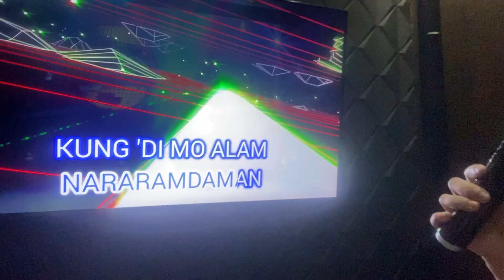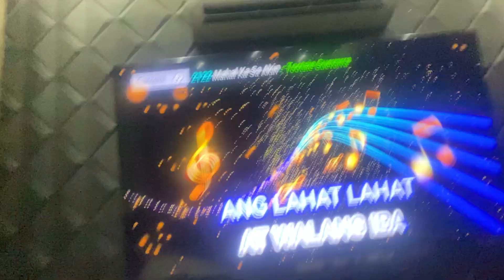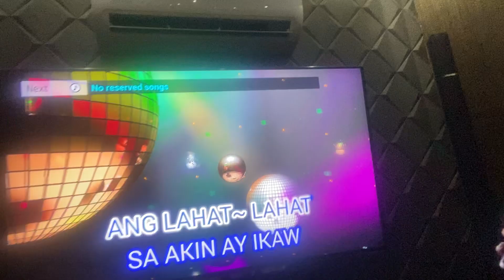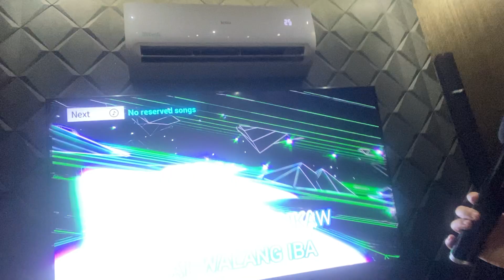Do more of what makes You Happy 🤪🎤🎼 *2